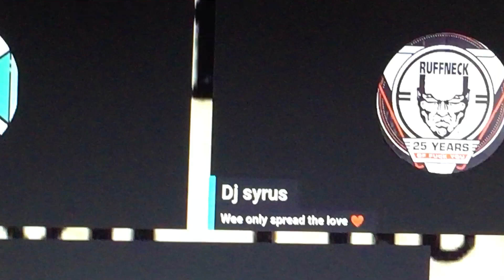Masters shown the door by his “mates”🤣🤣🤣goodvibes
Masters shown the door .good vibes ,good mates🤣🤣🤣goodvibes